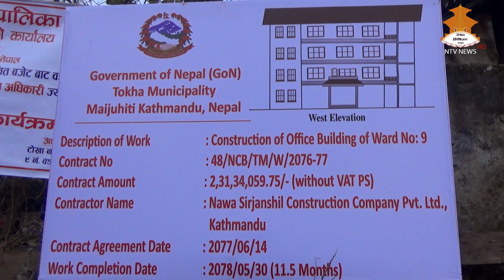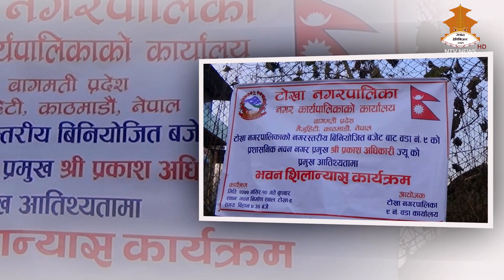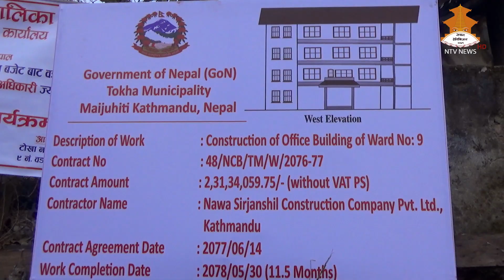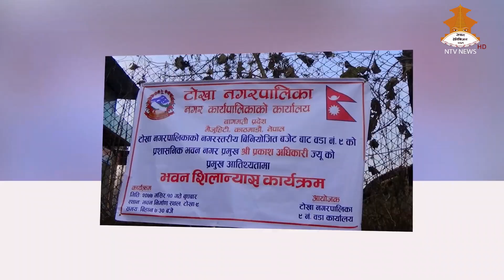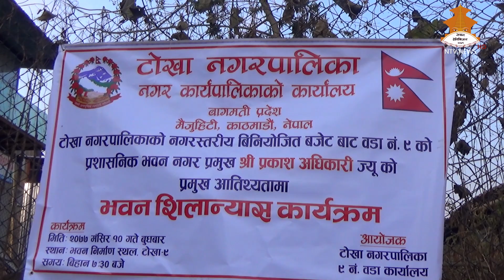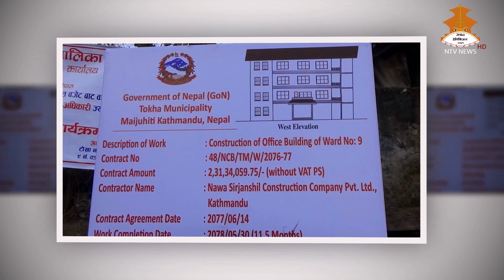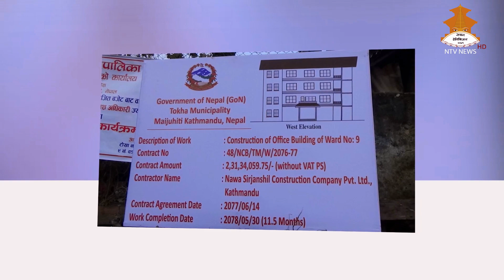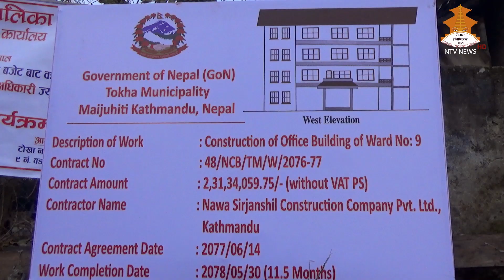TOKHA NAGARPALIKA TV PROGRAM 20770821 NTV NEWS